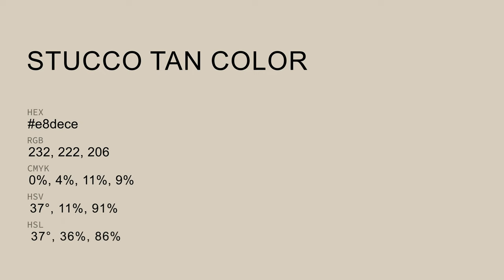Stucco Tan color e8dece hex color - Yellow color - Cool color e8dece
What color is Stucco Tan ? e8dece hex color - Yellow color - Cool color e8dece

Hex e8dece Color Code is also known as Stucco Tan color.

Hex e8dece Color code in RGB color code model is created after adding 90.98% red color, 87.06% green color and 80.78% blue color.
Hex e8dece Color code in CMYK color (process color) code model is generated after subtraction of 0% cyan, 4% magenta, 11% yellow and 9% black.